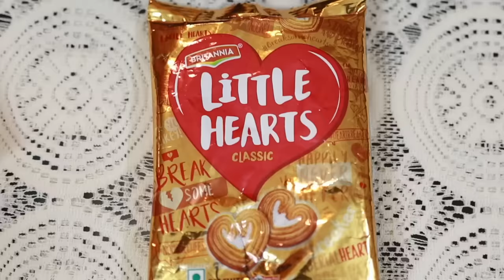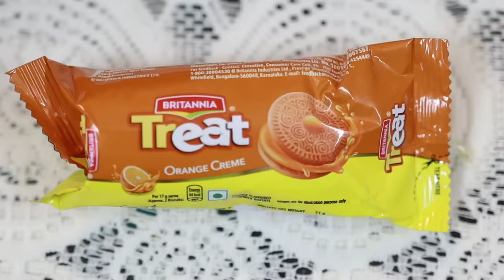রুহি আর মা করলো Unique বিস্কুট 🍪🍩 চ্যালেঞ্জ | Biscuit Challenge | Baby Mom Challenge |Baby Mom Monti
রুহি আর মা করলো Unique বিস্কুট 🍪🍩 চ্যালেঞ্জ
Biscuit Challenge
Baby Mom Challenge
Baby Mom Monti

Copyright @ Baby Mom Monti. This visual production contains original artistic content and ideas.
(অনুমতি ছাড়া এই content (Idea/ভিডিও/ক্লিপ/ছবি) যে কোনো আকারে পুনরুৎপাদন করলে সংশ্লিষ্ট ভিডিও/চ্যানেলের বিরুদ্ধে তাৎক্ষণিক ব্যবস্থা নেওয়া হবে)